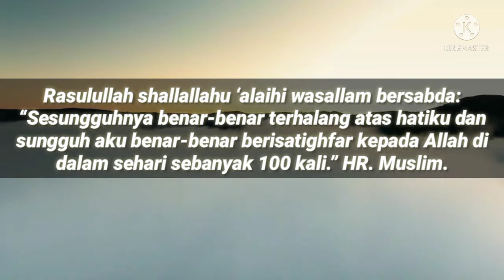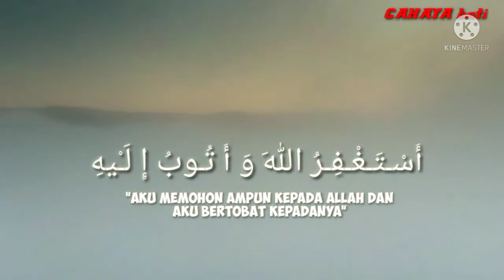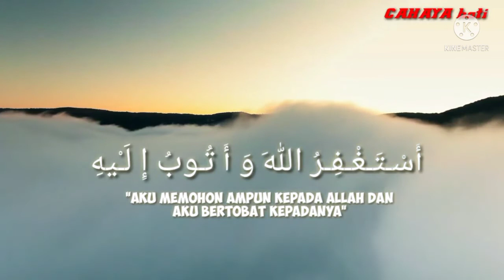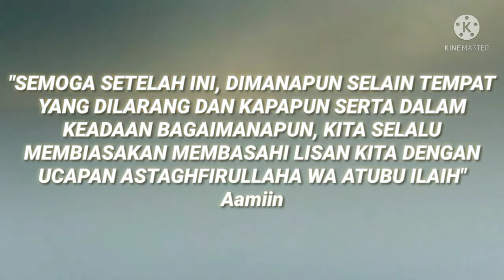Ingin Rezeki Lancar! Lakukan 4 Hal Ini di Pagi Hari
Berikut merupakan Cara Membuka Pintu Rezeki Yang Tertutup Jadi Lancar Melimpah. Apapun profesi dan kerjaan Anda asalkan HALAL insya Allah berkah membawa nikmat dunia akhirat. Lancar rezeki. Nah, jika Anda ingin tahu bagaimana cara membuka aura rezeki sendiri baik itu cara membuka rejeki yang ditutup orang, ciri ciri rezeki ditutup orang melalui ruqyah pembuka rezeki, membuka pintu rezeki dengan shalat dhuha, amalan pembuka pintu rezeki dan kekayaan, membuka pintu rezeki melalui wirid pagi dan petang atau lainnya.